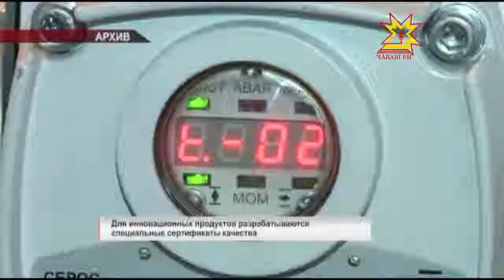В Чебоксарах стартовал межрегиональный форум, посвящённый Всемирному Дню качества.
В Чебоксарах стартовал очередной форум «Стратегия и практика успешного бизнеса». Его проводят в преддверии Всемирного дня качества. Сегодня ведущие эксперты обсуждали, что необходимо сделать для развития предприятий и продвижения продукции на экспорт?